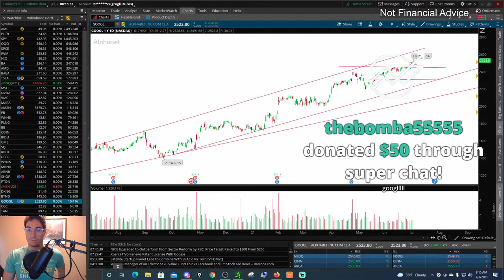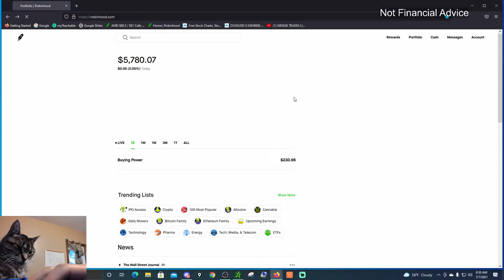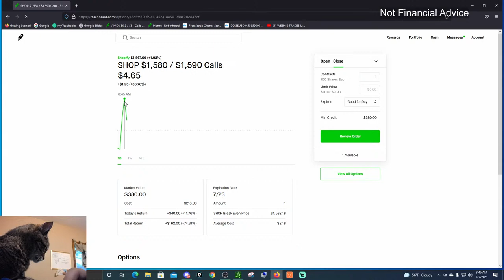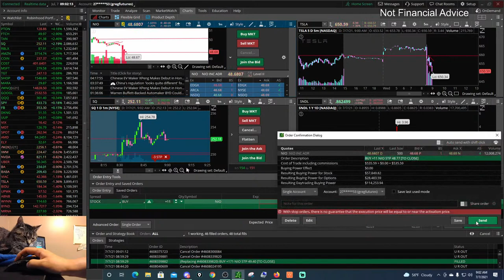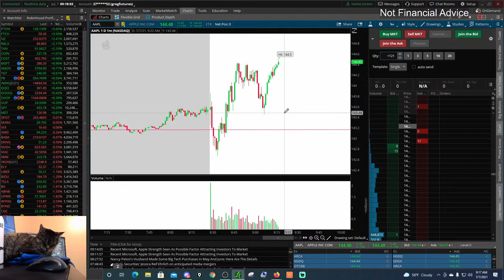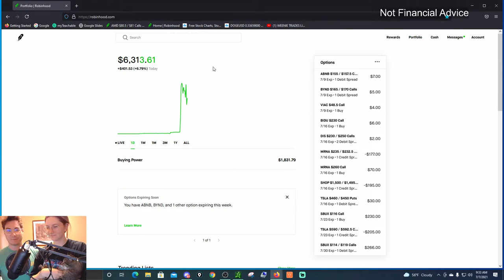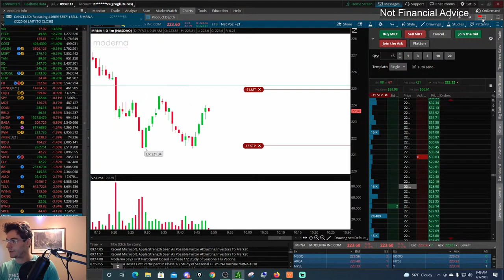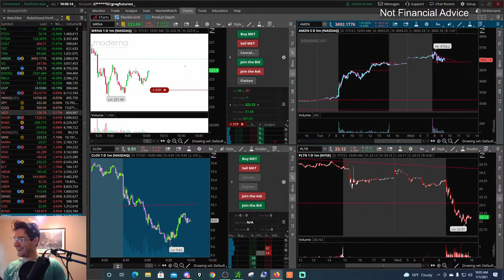Trading Live! $AMC starting to crack down, or just getting started? Tech continues to rip! Back home